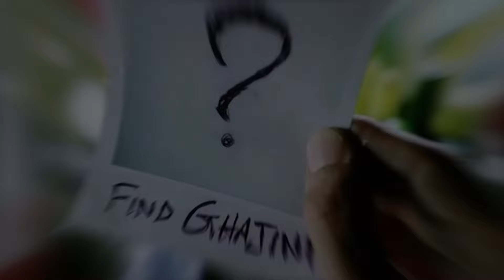Bollywood Khan's Upcoming Movies 2024-2025|| Salman Khan Aamir Khan Shahrukh Khan Upcoming movies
10 Upcoming Break Recording Bollywood movies 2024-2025|| Biggest Upcoming Movies In bollywood
10 Biggest Upcoming Movies Release In August 2024|| August Me Aane Wali Filme
10 Biggest Upcoming Telugu Movies 2024|| Upcoming Telugu Pan Indian Movies 2024
Sarfira Movie Review|| Sarfira Public Review|| Akshay Kuma| Radhika Madaan
10 Upcoming South Bollywood and Hollywood Movies In July 2024
Prabhas Upcoming Films 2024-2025|| Prabhas Ki Aane Wali Movies 2024
10 Upcoming Historical Movies 2024|| Biggest Upcoming movies 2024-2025
John Abraham Upcoming Movies 2024|| John Abraham Ki Aane Wali Filme 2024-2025
Ram Pothineni Upcoming Movies|| Nithin Upcoming Movies
10 Biggest Upcoming Sequels 2024|| Upcoming Sequels Bollywood And South Movies 2024
Diljit Dosanjh Upcoming Movies 2024||
Upcoming Movies in June 2024
Kartik Aaryan Upcoming Movies 2024
Varun Dhawan Upcoming Movies 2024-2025
Biggest Upcoming Movies in Two Parts 2024
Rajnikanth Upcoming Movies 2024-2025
Upcoming Movies Release In May 2024
Allu Arjun Upcoming Movies 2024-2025
Ram Charan Upcoming Movies 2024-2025
Upcoming Movies Release In April 2024
Sidharth malhotra upcoming movies 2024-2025

Ajay Devgan Upcoming Movies 2024
Randeep Hooda Upcoming Movies 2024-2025

10 Big Record Breaking Upcoming Movies 2024
Vidyut Jamwal Upcoming Movies 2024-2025
25 Akshay Kumar Upcoming Movies 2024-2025
Rohit Shetty Upcoming Movies 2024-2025
Teja Sajja Upcoming Movies 2024|| Dhruva Sarja Upcoming Movies 2024
Biggest Cop Action Upcoming Movies 2024
Prashant Neel Upcoming Movies 2024-26
1. First pan India movie

2. First Pan India movie in Telugu

3. First pan India movie in Kannada

4. Upcoming Pan India movies 5. Pan India movies list Telugu

6. Pan India movies list Tamil

7. Top 10 pan indian films

8. Pan indian films list

9. Best pan indian films

10. Pan India movies list 2023

11. First pan India movie in Tamil

12. Malayalam pan Indian movies

13. Upcoming Bollywood Movies 2023

wikipedia

14. Upcoming Hollywood Movies

15. Upcoming movies 2023

16. Bollywood movies releasing in July 2023

17. Upcoming Movies 2023 Hollywood

18. Movies releasing in June 2023 in India

19. Upcoming Telugu Movies 2024 list

20. January release movies 2024 Tamil

21. 2024 Telugu Movie release date

22. January release Movies 2024 Malayalam

23. 2024 Telugu Movies wikipedia

24. Upcoming Bollywood movies 2024 release date

25.12 january 2024 upcoming movies release date

Topic-

1) Upcoming Movies

2) bollywood actress

3) bollywood movies

4) pan India films

5) south indian movies

6) film review

7) top movie

8) top Indian Mystery Suspense Thriller Muvie

9) biggest budget movies

10) tollywood

11) bollywood

Mahesh Babu

Upcoming Moviesin2024Bollywood